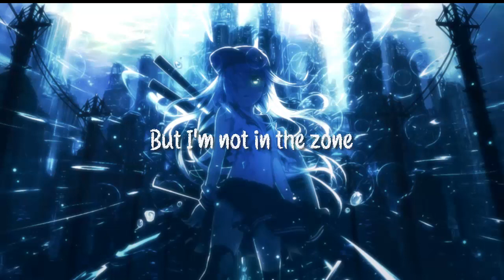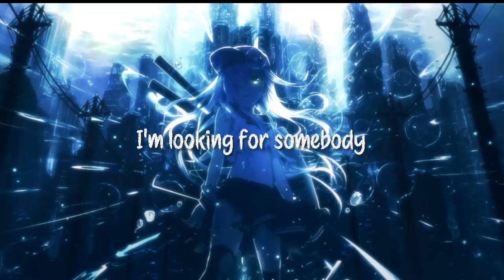Nightcore - Never Have I Felt This (Lyrics / Koven)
🔔 Activate the notification
👍 Support leaving your like